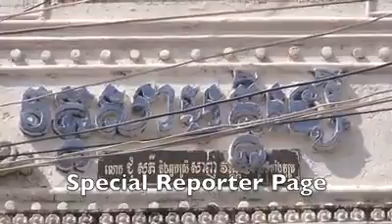Cambodia hot news. 25/11/2014(3)